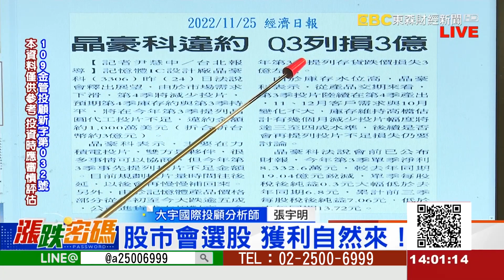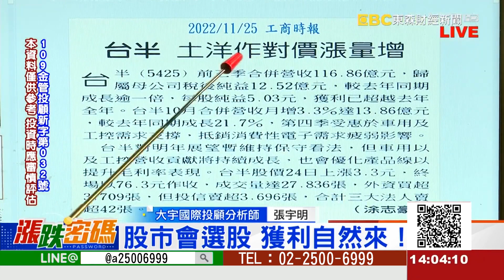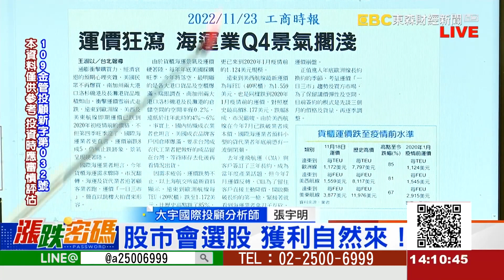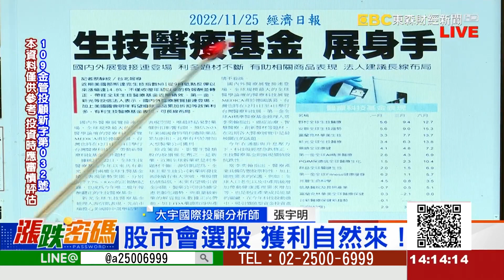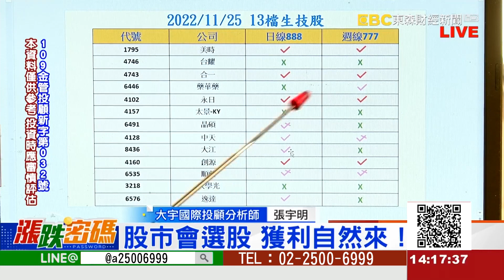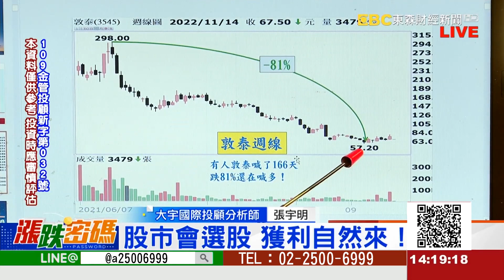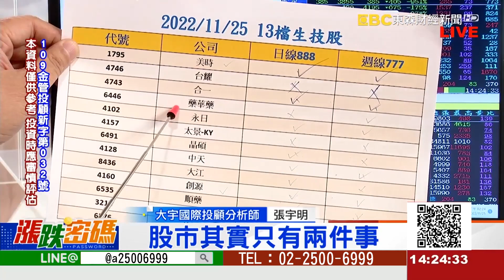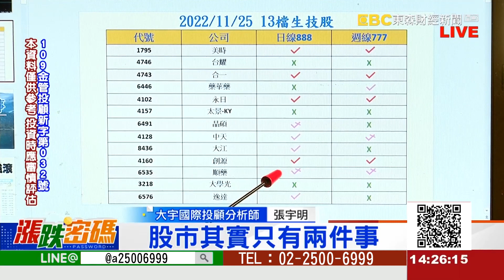2022.11.25 張宇明台股解盤 股市會選股 獲利自然來